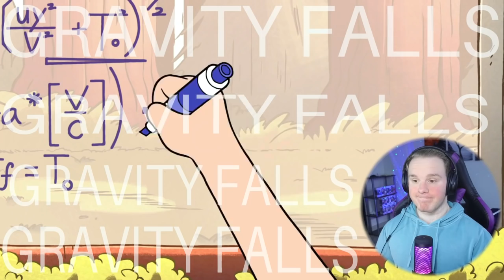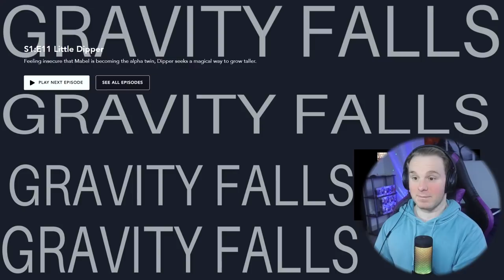The Time Traveler and Waddles The Pig! | Gravity Falls Reaction | 1X9/10.. Gruncle Stan's dunk tank!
Gravity Falls Reaction is today's video!

Hey everyone! Join me as I continue my journey through Gravity Falls! WE NOW HAVE A PIG NAMED WADDLES!!!

Twins Dipper and Mabel Pines are sent to spend the summer with their great-uncle, Grunkle Stan, in the mysterious town of Gravity Falls, Ore. Grunkle Stan has the kids help him run The Mystery Shack, the tourist trap that he owns. The twins try to adapt to the weird surroundings but sense there is something strange about Gravity Falls and begin to unlock its secrets. When Dipper uncovers a cryptic journal that offers insight into the town's mysteries, he and Mabel use it and their enthusiastic desire to vanquish evil to battle the imminent mysteries that surround them.